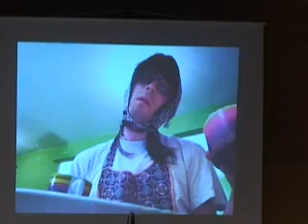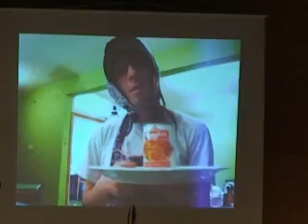( Godler, Artač in simfoniki RTV v KCJT v NM